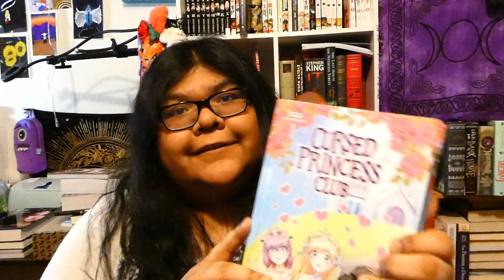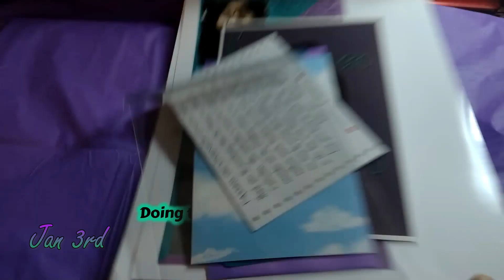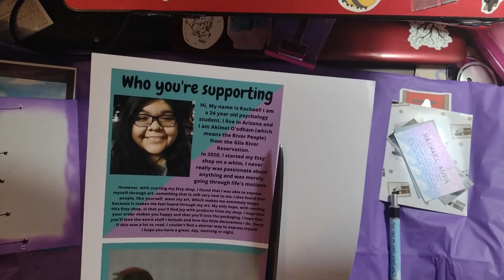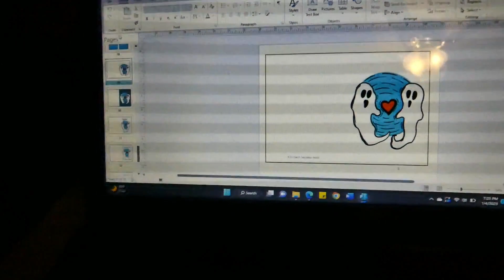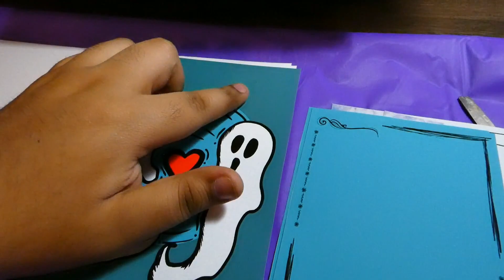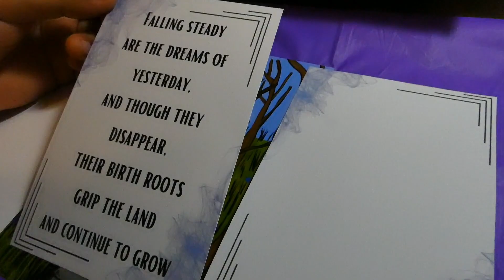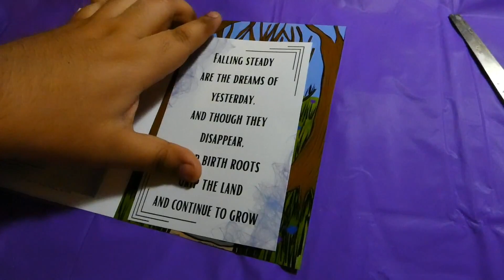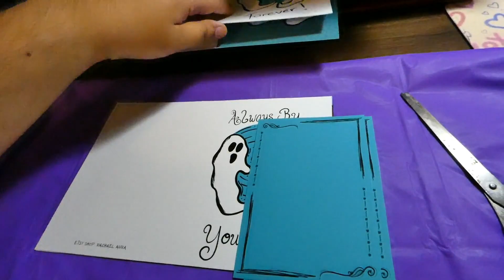Artist Vlog 42 | Goal For 2023 and Making Cute Spooky Gothic Cards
Timestamps:
Updates/Goal Setting: 0:00 - 2:22
Reading Updates: 2:23 - 3:31
New Year's Eve/Day: 3:32 - 3:56
Last Order of 2022: 3:57 - 4:32
Thank-you Notes: 4:33 - 5:15
Ghostly Lovers Card: 5:16